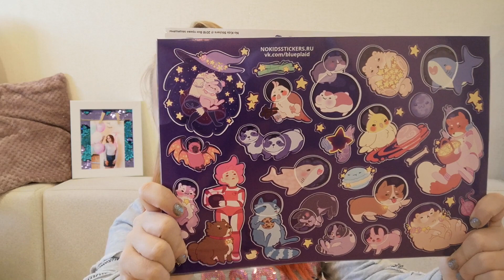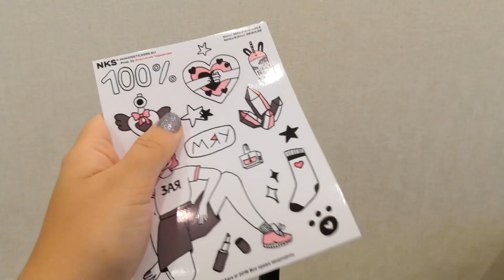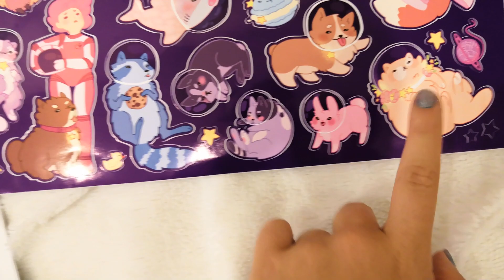РАСПАКОВКА ПОСЫЛКИ/ВИНИЛОВЫЕ СТИКЕРЫ/ГДЕ ЗАКАЗАТЬ ВИНИЛОВЫЕ СТИКЕРЫ?/МИЛЫЕ СТИКЕРЫ И С РИВЕРДЕЙЛОМ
РАСПАКОВКА ВИНИЛОВЫХ СТИКЕРОВ/ГДЕ ЗАКАЗАТЬ ВИНИЛОВЫЕ СТИКЕРЫ?/МИЛЫЕ СТИКЕРЫ И С РИВЕРДЕЙЛОМ